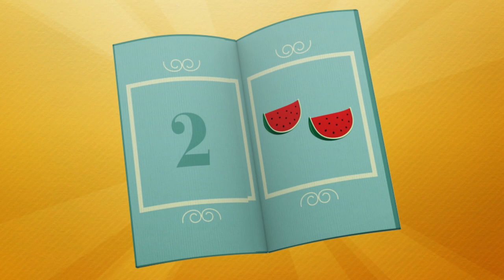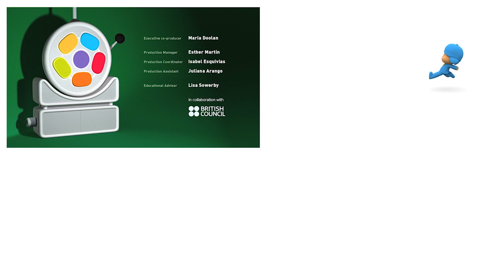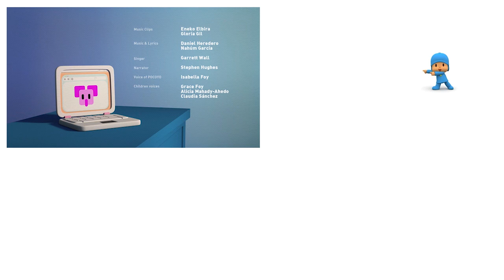POCOYO MAGYARUL – 🍔PIKNIK🍔 | [65 perc] Teljes Epizódok | Rajzfilm gyerekeknek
00:00:05 🥪 Piknik puzzle 🥪
00:06:10 Pocoyo rövid videó
00:06:41 🥪 Piknik 🥪
00:13:10 Pocoyo rövid videó
00:13:37 🍪 Elly teadélutánja 🍪
00:19:44 Pocoyo rövid videó
00:20:18 🎂 Bulizzunk! 🎂
00:26:42 Pocoyo rövid videó
00:27:15 🍎 Elly piaca 🍎
00:33:34 🚀 Menjünk kempingezni! 🚀
00:39:43 🍰 Pocoyo kis barátja 🍰
00:45:50 🎉 Meglepetés Pocoyonak 🎉
00:51:57 ⛺️ Kempingezés ⛺️
00:58:26 🥐 Pocoyo reggelije 🥐

EPIZÓDOK
🥪 Piknik puzzle 🥪
Pocoyo és Elly pikniket szerveznek. Patót bízzák meg, hogy vigyázzon a szendvicsekre, amíg a többi dologgal elkészülnek.

🥪 Piknik 🥪
Pocoyo, Pato és Elly piknikezni mennek. Váratlanul a szendvicseik lábra kapnak és elszaladnak.

🍪 Elly teadélutánja 🍪
Elly mindenkit meghív a tea partijába, de igazán senki sem szeretne elmenni, mert Elly túl főnökösködő ezeken az alkalmakon.

🎂 Bulizzunk! 🎂
Pocoyo, Pato és Elly szülinapi bulit szerveznek. Polip is segíteni akar, ezért Pocoyo megkéri, fújja fel a lufikat.

🍎 Elly piaca 🍎
Elly piacosdit játszik a barátaival. Van itt narancs, alma és banán is. Pocoyo és Pato addig-addig játszanak a gyümölcsös polccal, amíg összetörik.

🚀 Menjünk kempingezni! 🚀
A barátok kempingezni indulnak, azonban Pocoyo és Pato túl sok bőrönddel készült.

🍰 Pocoyo kis barátja 🍰
Pocoyo új barátra lel egy kis hernyó személyében.

🎉 Meglepetés Pocoyonak 🎉
Pocoyot születésnapja alkalmából barátai meglepik, hogy kifejezzék mennyire szeretik.

⛺️ Kempingezés ⛺️
Pocoyo, Pato és Elly kempingezni indulnak. Egészen lefekvésig egymást ijesztegetik, de a játék ko-molyra fordul, mikor lefekszenek: mindannyiukat megrémíti egy különös hang.

🥐 Pocoyo reggelije 🥐
Pocoyónak reggelire narancslevet, tejet és műzlit ad Elly. A sok finomság ellenére Pocoyo elindul, hogy megnézze barátai mit esznek.

Pocoyo, a gyermekek nagy kedvence, egy mindenre kíváncsi kisfiú. Elválaszthatatlan barátai: Elly, az elefántlány, Pato a kacsafiú, Loula a kiskutya és még sokan mások. Pocoyo világában a legkisebbek játékos formában ismerkedhetnek meg az őket körülvevő mindennapi dolgok-kal, színekkel, számokkal. A sodró lendületű, szórakoztató sorozat nézői olyan alapértékekkel találkoznak, mint a tolerancia, tisztelet, szeretet, hűség és barátság.